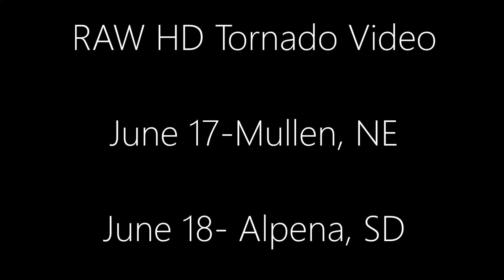Raw Tornado Footage June 17-18, 2014 Outbreak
Over 3 days in June of 2014, the northern plains were hit hard by many violent tornadoes. In this video you will see tornadoes over the rural Sandhills of Nebraska and the plains of Eastern-Central South Dakota. The strongest tornado in this video was rated EF4. The video was shot with a Canon T2i, so some of the video is a bit shaky.